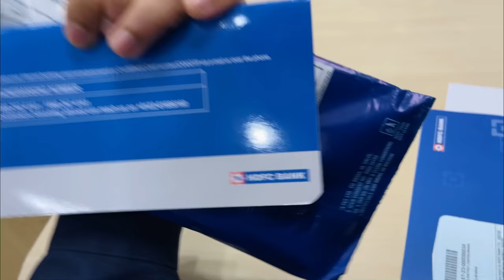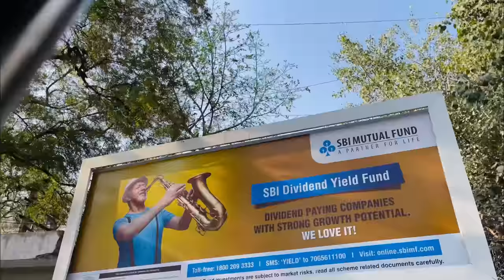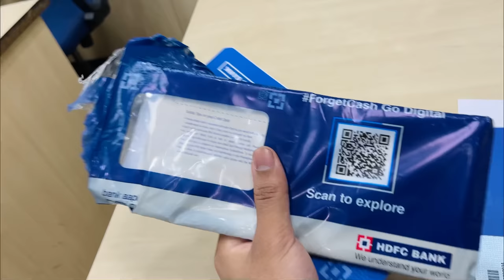i'm Sick🤒 | Alone in Delhi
Products I'm Using :

My Study Table Lamp
Neet PYQs Book ( Set of 3 ) PCB
Vaseline Cocoa Glow

I am Studing in PW vidyapeeth janakpuri Delhi

hit likes.

lots of  ❤️